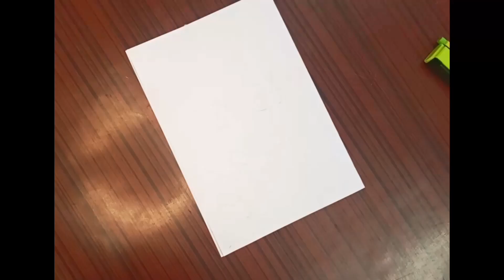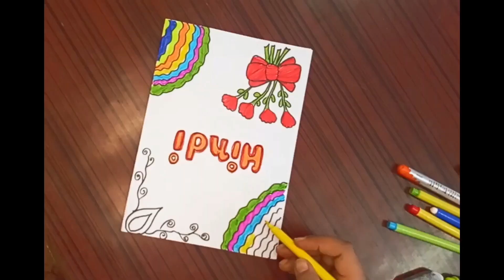Hindi/ Hindi Border Design/हिंदी परियोजना कार्य/ Project Work Designs/ Front Page design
/Border design for project/Project work designs/Assignment front page design handmade

flower drawing
assignment
project work
art integrated
file design
page design
art integrated
assignment,
shivi_Art